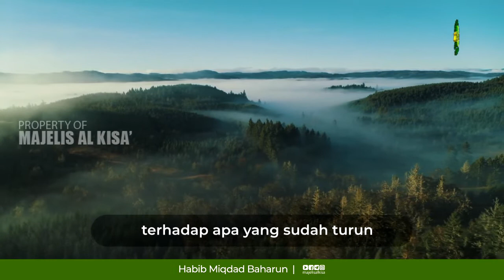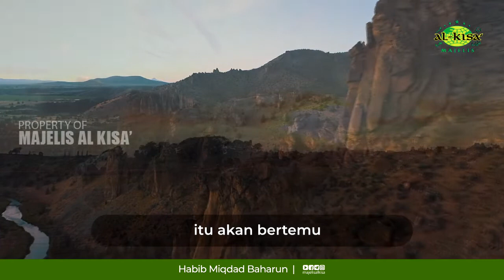Antara Doa dan Bala // Habib Miqdad Baharun